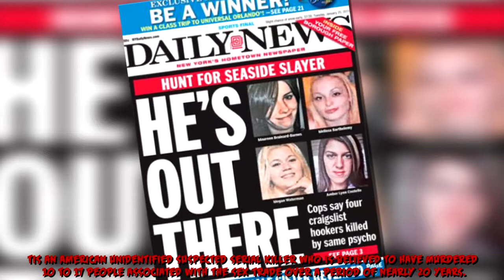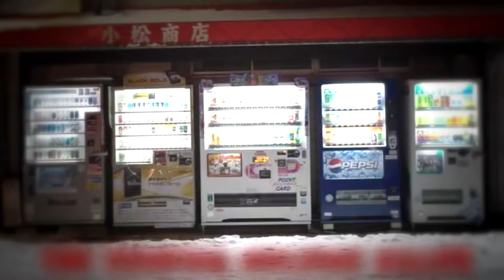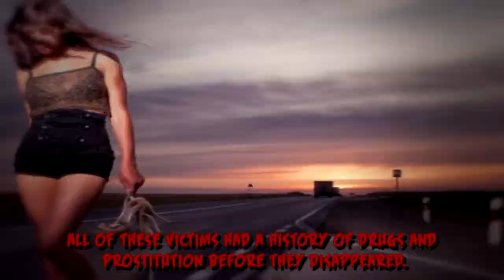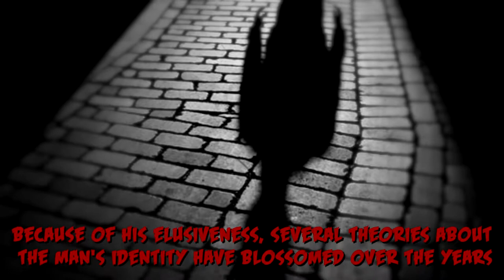10 Serial Killers That Have never been caught!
These evil serial killers have never be caught!

Note: The last killer 'East Area Rapist' was caught on 2018 at 72 years old.